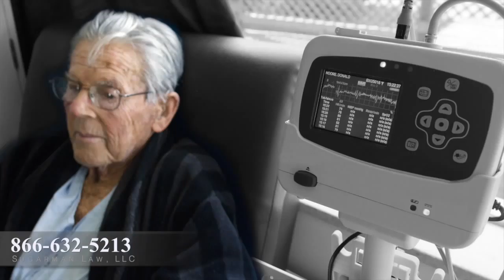Nursing Home Injury Lawyer Rahway, NJ | Abuse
There’s a basic deal that you’re making with the nursing home when you decide that your loved one needs to be there. The nursing home is gonna provide 24-hour-a-day, seven-day-a-week custodial care. Most every client who comes to see me talks about the phone call that mom fell, she’s got a hip fracture, she’s being sent to the hospital; dad has this terrible bedsore. There’s a real big difference between what they tell you and what really happened. And from that phone call forward, that’s where we’re able to take over, review the records, find out what really happened, not what they told you during the phone call.

It doesn’t matter how old they are. They’re entitled to certain care, and when they don’t get it and that failure to provide care hurts those folks or worse, that’s where we help. The family has the right to rely on the nursing home, to trust them with their mom’s or their dad’s health, with their safety, and candidly to trust the nursing home with their life. Neglect is neglect, and if it’s related to an injury or a death of a nursing home resident, that’s where we help. They didn’t do their job, and at the end of the day, it’s all about making sure the people who messed up are held accountable and responsible for what they did.